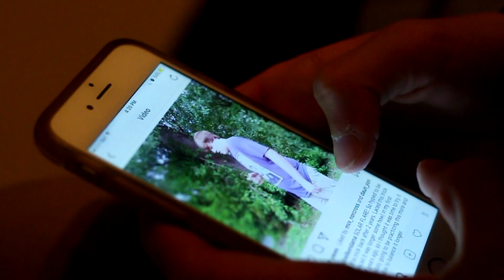IS SOLAR FLARE THE NEW TIGHTROPE?